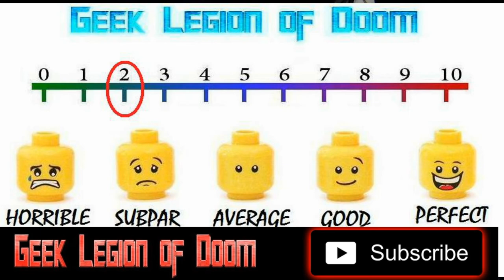CITY LIMITS ( 1984 John Stockwell ) Post Apocalypse Sci-Fi Movie Review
Years after a mysterious plague has wiped out most of the adult population, the surviving children have grown up to form violent motorcycle gangs. Young Lee, tired of life on the farm, goes out in search of adventure and soon winds up in the middle of a war between a pair of rival gangs. Soon after Lee proves his worth and is accepted into one of the gangs, however, a new threat appears in the form of the evil Sunya Corporation, which wants to utilise the gangs for their own purposes. Can Lee lead his new-found friends to safety?